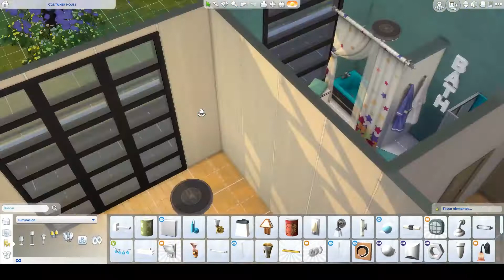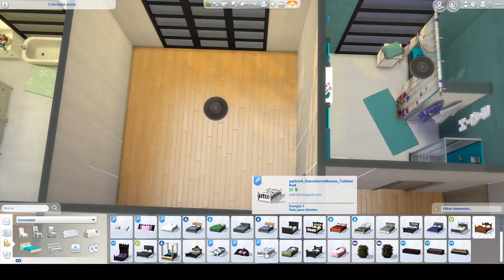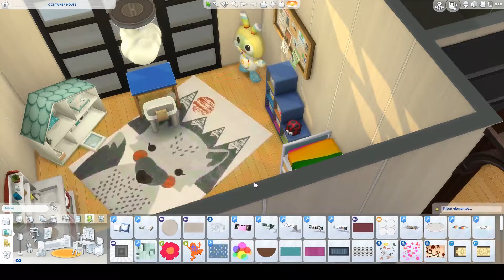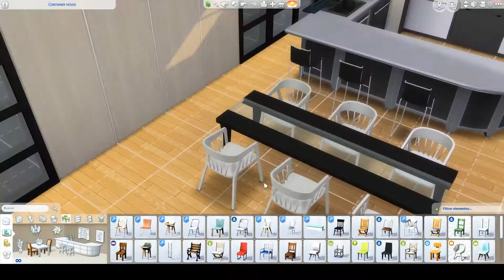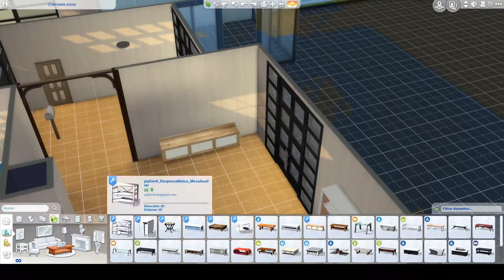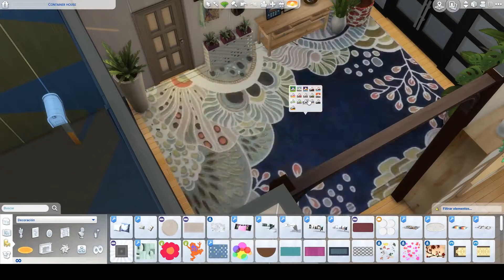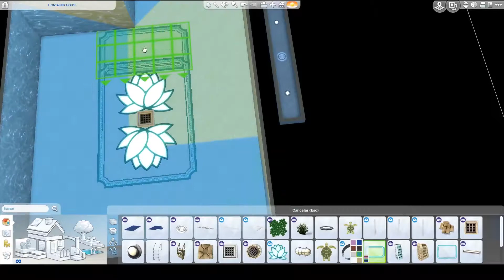CONTAINER HOUSE #2 (Decoración) | Los Sims 4 Speed build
♥♥ÁBREME♥♥

Hola amores, ya tenéis la segunda parte y final de la casa Container. Podréis encontrarla en la galería activando la casilla de contenido personalizado.
Un besito y espero que os guste.

► Podéis descargar los sets de la creadora de CC en los siguientes enlaces:

-Amino:                estherilla98
-Mi ID de Origin: estherilla98